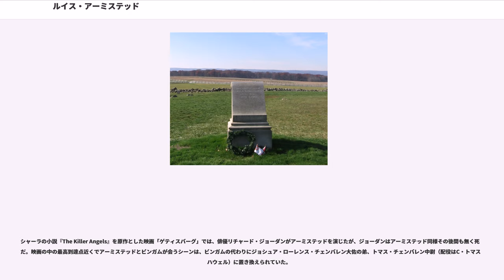ルイス・アーミステッド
ルイス・アディソン・アーミステッド（、1817年2月18日-1863年7月5日）は、アメリカ陸軍の職業軍人であり、南北戦争では南軍の将軍だった。ゲティスバーグの戦いの中のピケットの突撃で致命傷を負った。

アーミステッドはノースカロライナ州ニューバーンで、ウォーカー・キース・アーミステッドとエリザベス・スタンリー・アーミステッド夫妻の息子として生まれた。生家は曽祖父ジョン・ライト・スタンリーのものだった。祖父ジョン・スタンリーはアメリカ合衆国下院議員であり、叔父のエドワード・スタンリーは南北戦争のときにノースカロライナ州東部の軍政府長官を務めた。父のウォーカー・アーミステッドとその5人の兄弟は米英戦争に従軍し、中でもジョージ・アーミステッド少佐はイギリス軍が攻撃したボルティモアの戦い時のマクヘンリー砦指揮官であり、そのときのことがアメリカ合衆国の国歌「星の煌く旗」の歌詞を生むことになった。ルイス・アーミステッドは友人から「ロー」と呼ばれた。これは「ロザリオ」を意味していたが、アーミステッドは恥ずかしがり屋のやもめであり、女たらしではなかったので、皮肉を込めた冗談からつけられていた。

アーミステッドは陸軍士官学校に入学したが、仲間の士官候補生ジュバル・アーリーの頭で皿を割るという事件の後で退学させられた。しかし、アーミステッドは学業、特にフランス語（当時の士官学校の士官候補生にとって難しい教科だった）で問題があり、歴史家の中には士官学校を去った真の理由にこの学業で付いて行けなかったことを挙げる者もいる。
影響力のあった父が、アーミステッドの同級生が卒業するのとほぼ同じ頃の1839年7月10日に第6アメリカ歩兵連隊の少尉の位を息子に取り付けた。1844年3月30日に中尉に昇進した。米墨戦争に従軍し、コントレラスの戦いとチュルブスコの戦いで大尉に名誉昇進し、チャプルテペクの戦いで負傷し、モリノ・デル・レイの戦いとチャプルテペクの功績で少佐に名誉昇進した。1855年3月3日に大尉に昇進した。

アーミステッドはウィンフィールド・スコット・ハンコックとは親友であり、南北戦争以前はカリフォルニア州ロサンジェルスでスコットの補給係将校を務めた。ある史料に拠れば、アーミステッドが南軍に加わるために軍隊を離れる前のお別れ会でハンコックに、もし戦闘でハンコックに対して手をかけるようなことがあれば、「神が私に死を給う」と告げたとのことである。

アーミステッドは2回結婚した。最初の結婚相手はロバート・E・リー将軍の遠い親戚でセシリア・リー・ラブであり、1844年のことだった。二人には2人の子供、ウォーカー・キース・アーミステッドとフローラ・リー・アーミステッドが生まれた。セシリアが1850年に死に、アーミステッドは1852年に未亡人のコーネリア・タリアフェーロ・ジャミソンと再婚した。夫妻には1人の子供、ルイス・B・アーミステッドが生まれた。コーネリアは1855年に死んだ。

戦争が始まると、アーミステッドは東部に移動し、少佐として任官したが、直ぐに第57バージニア歩兵連隊の大佐に昇進した。最初はバージニア西部での任務に就いたが、間もなく東部に戻り、ロバート・E・リー将軍の北バージニア軍に付いた。リーの下でセブンパインズの戦い、七日間の戦い（この間のマルバーンヒルの戦いで流血の多く意味の無い突撃の先鋒に選ばれた）、および第二次ブルランの戦いで1個旅団を指揮した。アンティータムの戦いの時は、リーの憲兵司令官を務めたが、高率な脱走のためにこの方面作戦にあった軍隊を損ない、不満の募る役目だった。その後ジョージ・ピケット少将の師団に付き、フレデリックスバーグの戦いに参戦した。1863年春のチャンセラーズヴィルの戦いの時は、ジェイムズ・ロングストリートの第1軍団に付いて、ノーフォーク近くにいたため参戦できなかった。

ゲティスバーグの戦いで、アーミステッドの旅団は1863年7月2日の夜に戦場に到着した。アーミステッドは翌日のピケットの突撃で北軍の中央部に向けて出撃した。北軍の指揮官は皮肉なことに親友・ウィンフィールド・スコット・ハンコックであった。アーミステッドは旅団の先頭に立ち、サーベルの先に差した帽子を揮って突撃の目標点であった「アングル｣の石壁まで達した。旅団は突撃に参加した他のどの旅団よりも遠くまで進撃しており、南軍の最高到達点と呼ばれることがあるが、到達し...